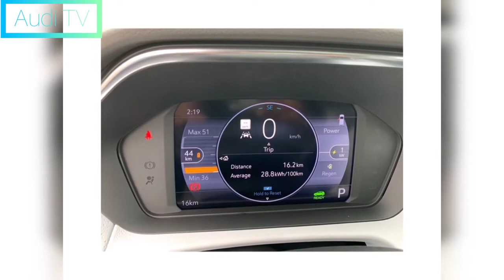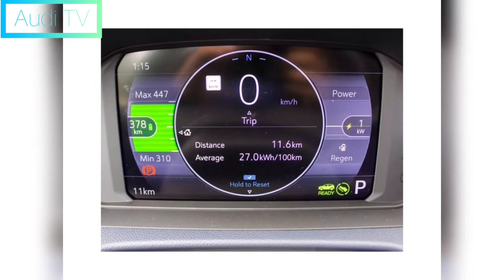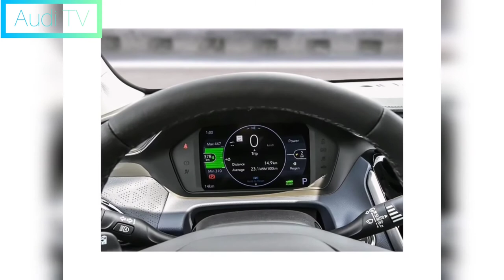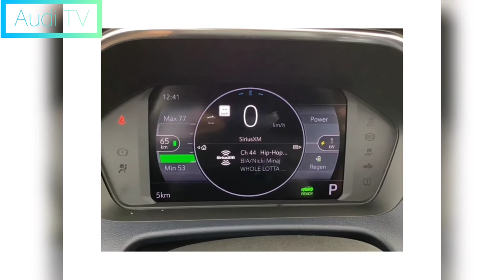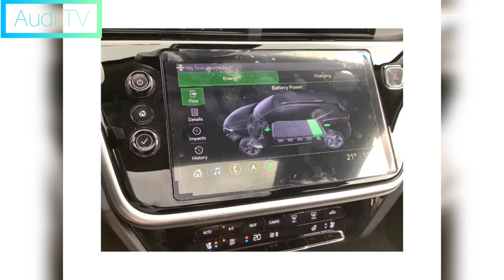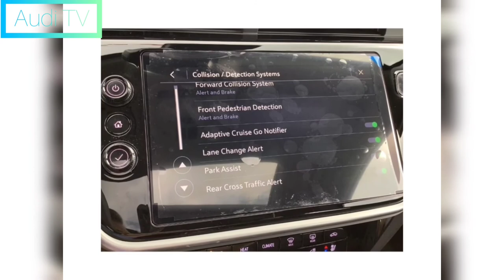2022 CHEVROLET BOLT EUV Overview.2022 chevy bolt euv pov.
2022 CHEVROLET BOLT EUV Overview, Exterior, Interior, Trims and Specs, Presentation Chevrolet expanded its EV lineup for 2022 with the introduction of the BOLT EUV SUV (electric utility vehicle) inside, which also offers a more spacious cabin than a hatchback as a more rugged exterior style. Under the hood is a 200 hp electric motor that is juicy with a 65.0 kWh battery pack, delivered up to 250 miles of driving range on a charge. When the EUV Bolt hits the market later this year, it will find stiff competition in the form of other SUVs including the Hyundai Kona électrique, Ford Mustang Mach-e, Y. Tesla and the Chevrolet model - banking on futuristic styling, affordable starting price and affordable semi-autonomous driving system to rise to the top of the growing EV market segment.
2022 chevrolet bolt euv
2022 chevy bolt euv
2022 chevrolet bolt ev
chevrolet bolt euv 2022
2022 chevy bolt ev
2022 chevy bolt review
2022 chevy bolt euv review